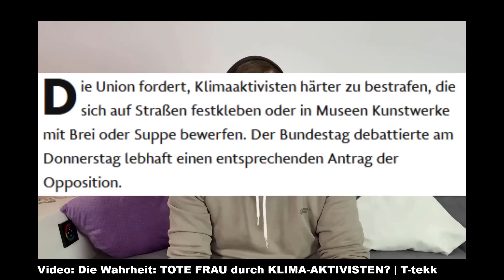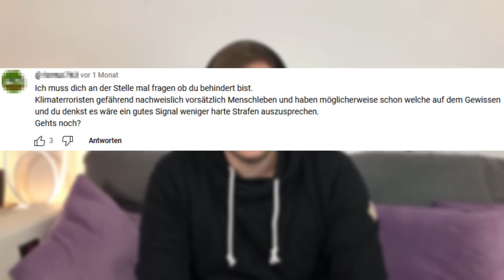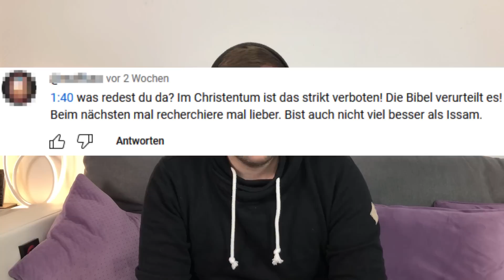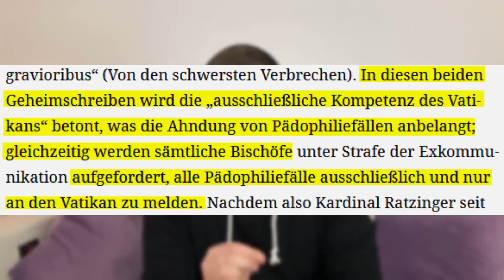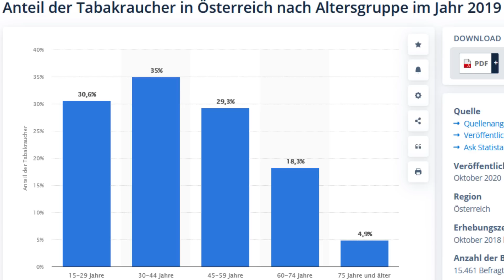DUMME KOMMENTARE unter meinen Videos | T-tekk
Quellen/Videos:
Pädophilie in der kath. Kirche